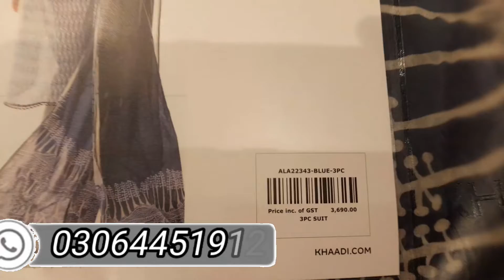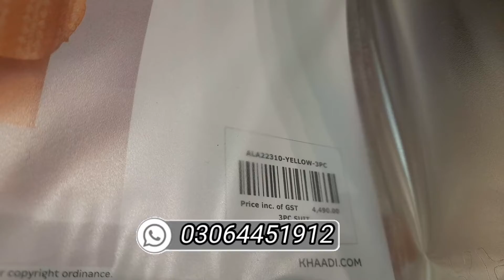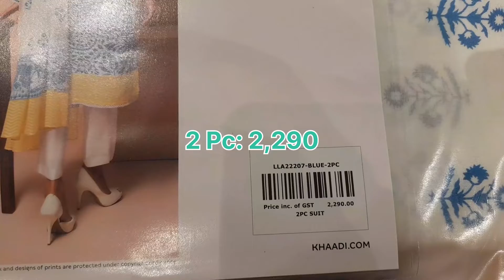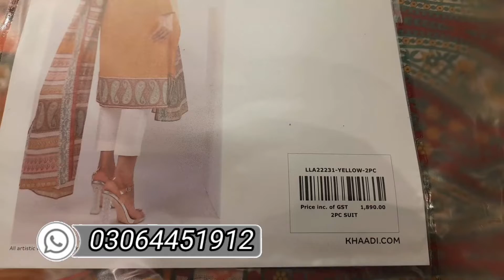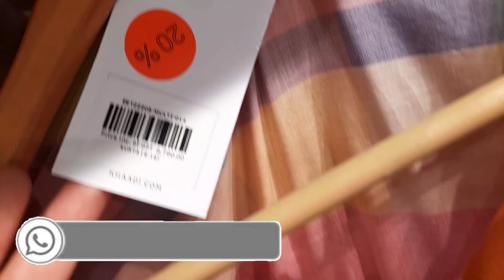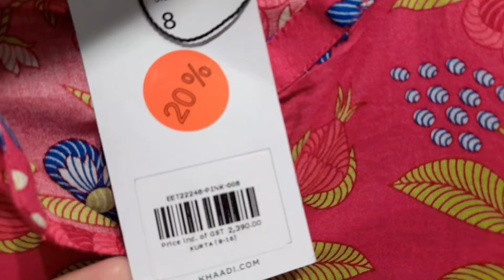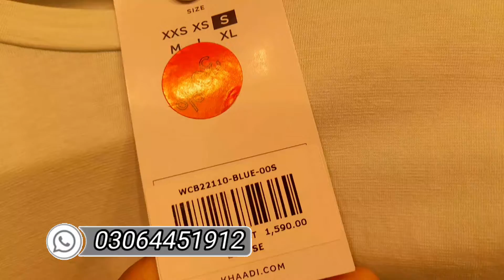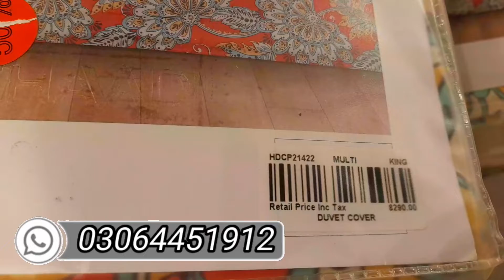Khaadi Mega Sale 20% , 30% ,40% & 50% OFF || All Variety Available On Sale 2022|| New Stock Update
Khaddi Outlet visit in all things on Sale upto 50% OFF

      For Online Shopping Links

website Link: Unstitched summer collection

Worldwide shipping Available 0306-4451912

Khaadi Outlet All things Available on discount with reazonable prices , New Stotck Available on discount Flat 20% , 30% , 40% & 50% OFF